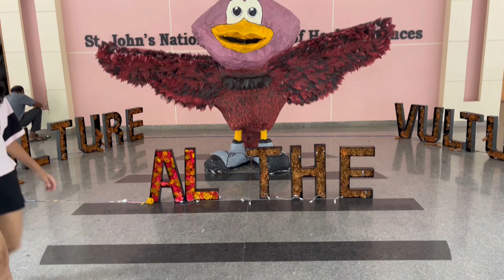St. John’s Medical college Bangalore Outfest 🎭✨🎖️| Kmc Manipal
Links for our performances-